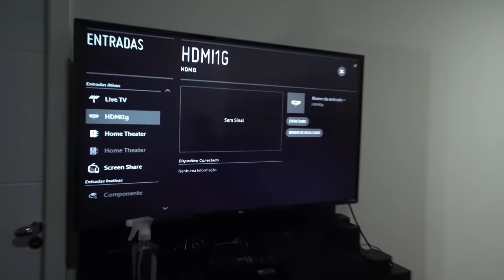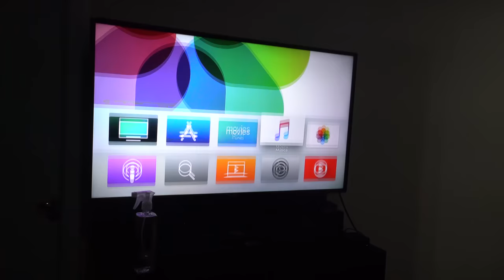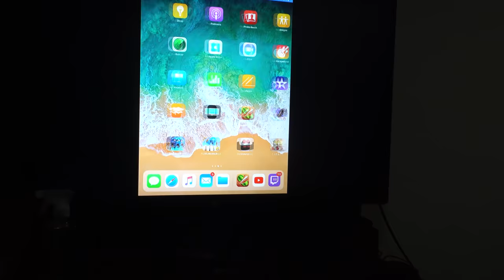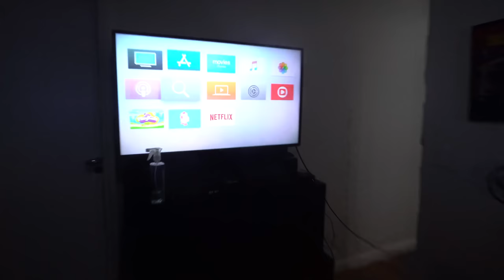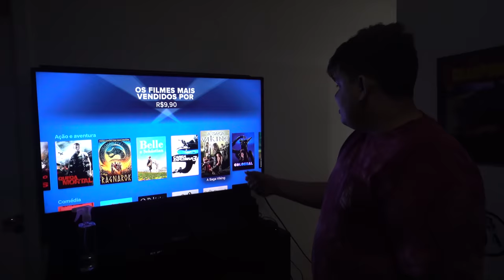APPLE TV 4K!